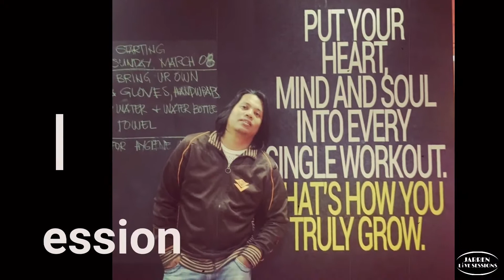SUNNY DANIEL @ Jarren Live Sessions | Music Jam